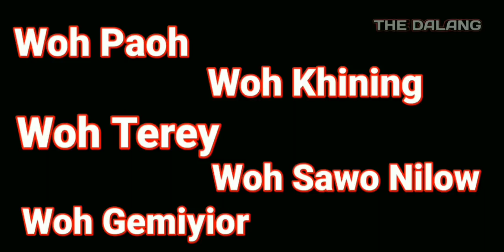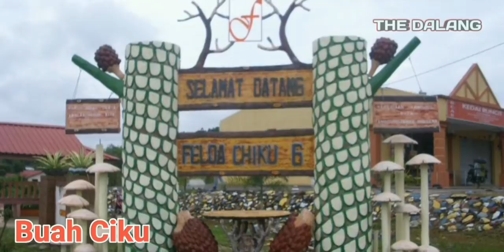Buah-buahan Unik dan Pelik Hanya Di Kelantan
Nama buah-buahan yang pelik dan unik di sebut dalam loghat Kelantan